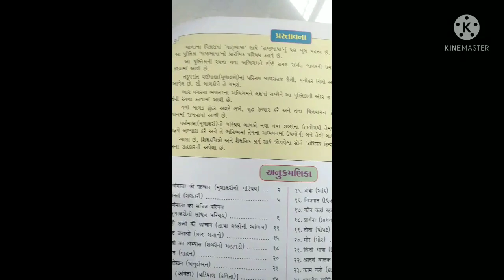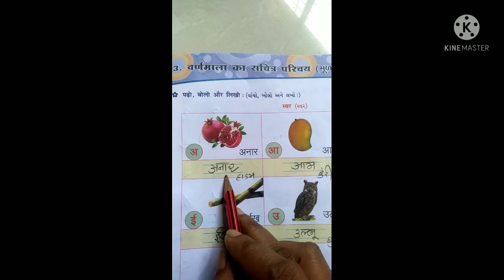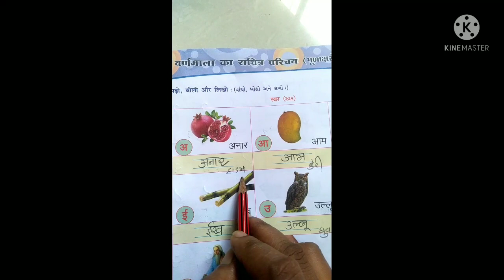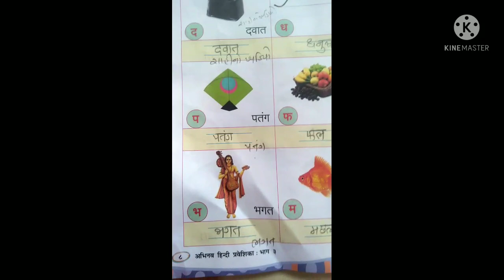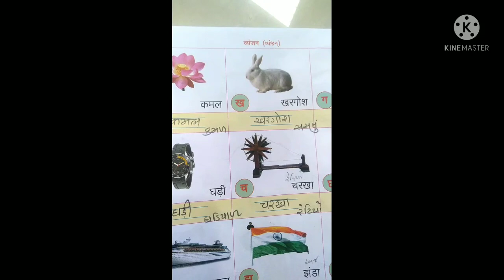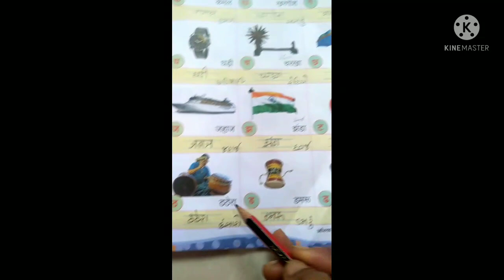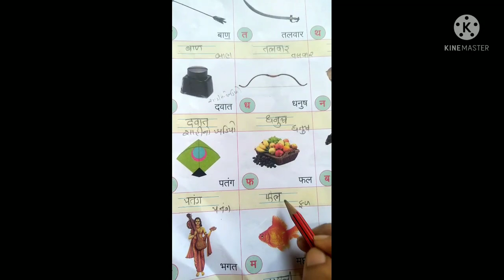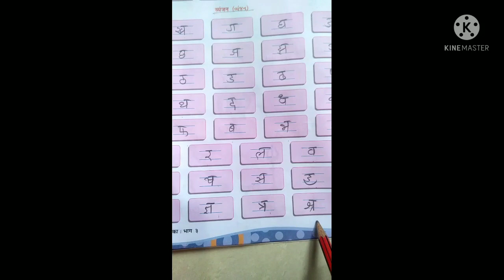maniba vidhyasankul. std-3 Hindi. ch-3